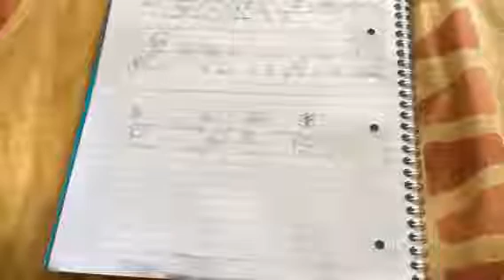Lama Chenno - Krishna Das cover